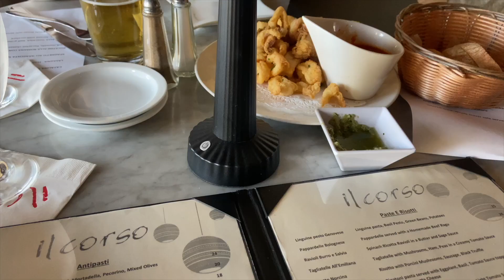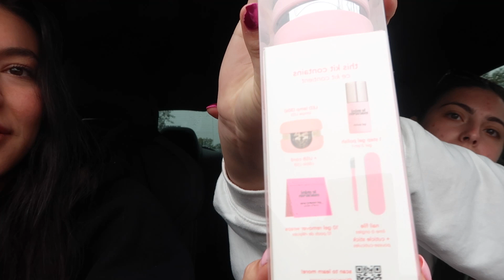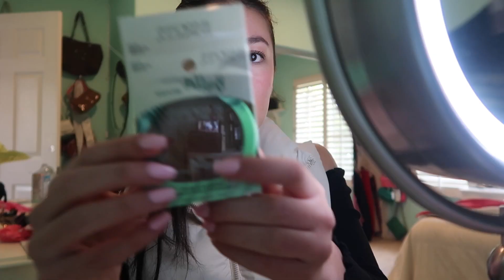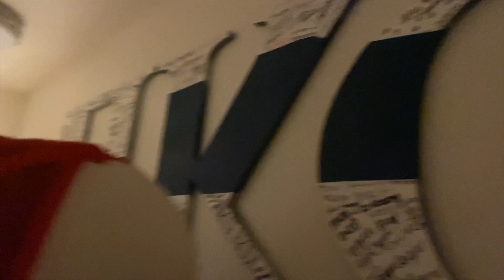Vlog: Spring Break